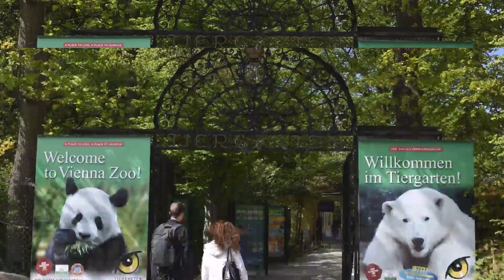Schönbrunn Zoo -The World´s oldest zoo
The Schönbrunn Zoo, the world's oldest zoo and a UNESCO World Heritage Site, is a must-visit attraction for anyone traveling to Vienna. Located within the imperial summer residence of Schönbrunn, visitors can explore the historic complexes of Emperor Francis Stephen's former "menagerie" and discover one of the world's most beautiful zoos.

With over 700 animal species, including some that are endangered, the Schönbrunn Zoo provides a unique opportunity for these animals to thrive and continue as a species. Visitors can embark on a tour of every continent and witness animals from A as in anteater to Z as in zebra, including giant pandas, Siberian tigers, orangutans, and elephants. The zoo even features a section dedicated to the Amazon, allowing guests to immerse themselves in the tropical rainforest.

In addition to being a source of entertainment, a visit to the Schönbrunn Zoo also offers educational value. Modern zoos, including Schönbrunn, serve as important centers for teaching and research, and work closely with nature and species conservation projects. Zoologists, veterinarians, and keepers contribute their knowledge and expertise to these initiatives, and threatened animal species are carefully bred within the international zoo network.

The Schönbrunn Zoo offers a unique and unforgettable experience for both young and old, showcasing the beauty of nature and highlighting the importance of species conservation.